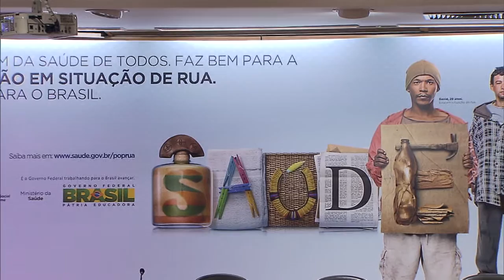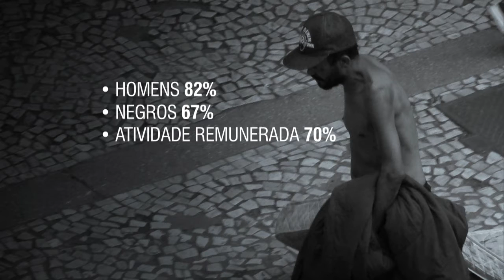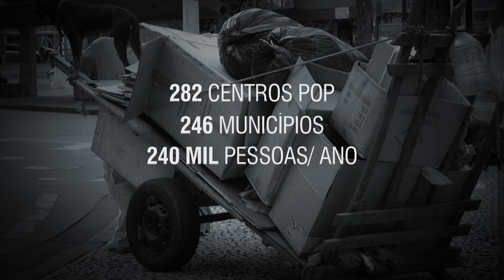Ministério da Saúde lança campanha para população em situação de rua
NBR NOTÍCIAS - 19.08.15: Para comemorar o Dia Nacional de Luta da População em Situação de Rua, o Ministério da Saúde lançou a campanha "Políticas de Equidade. Para Tratar Bem de Todos. Saúde da População em Situação de Rua”. A inciativa foi lançada em parceria com o Ministério do Desenvolvimento Social e Combate à Fome (MDS) e a Secretaria de Direitos Humanos, da Presidência da República. O objetivo da ação é valorizar a saúde como um direito humano de cidadania e ressaltar que as pessoas em situação de rua têm o direito de serem atendidos no Sistema Único de Saúde (SUS).